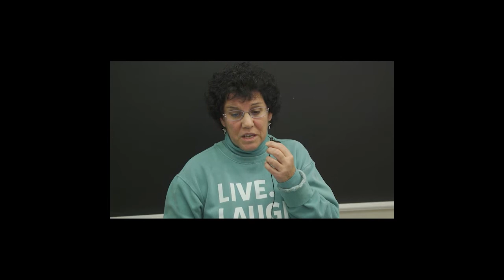Urban Farming Workshop Estch Farmer Perspective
Real Life Challenges of Farming from a Farmer's Perspective